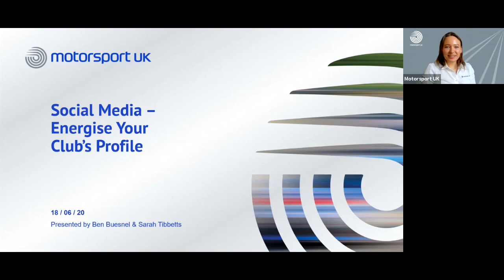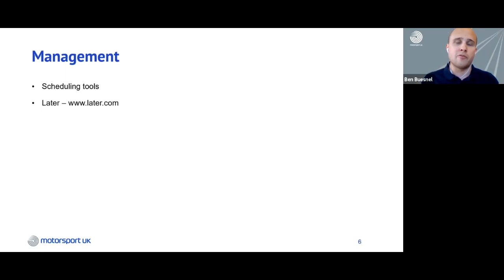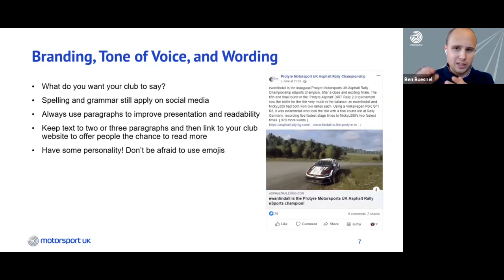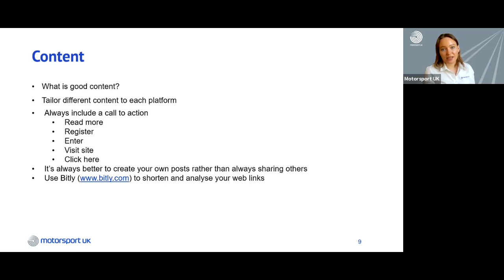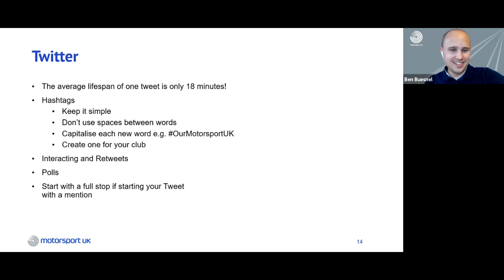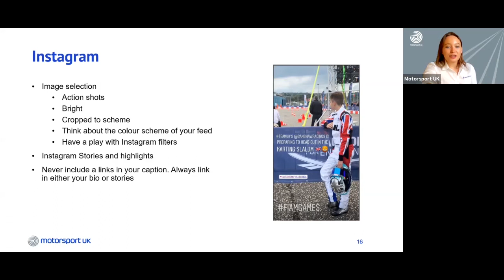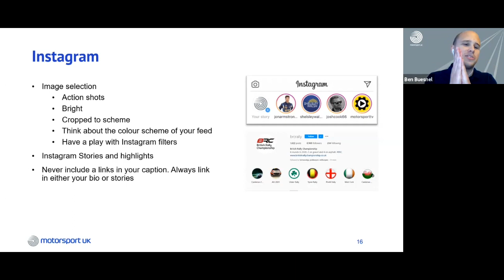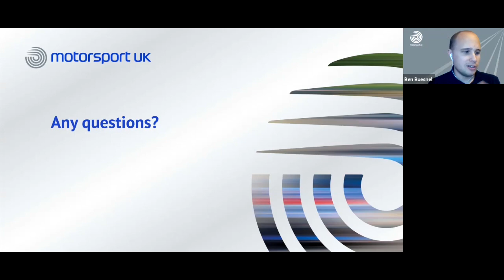Motorsport UK Club Webinars: Social Media - Energise Your Club's Profile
Do your club's social media accounts need reviving? Using social media is a highly effective way of communicating with your existing members and attracting new ones. Hosted by the Motorsport UK Communications Team, this hour long webinar will offer best practice tips for running your club's accounts on Facebook, Instagram and Twitter.

For more information on Motorsport UK's club webinar series, please